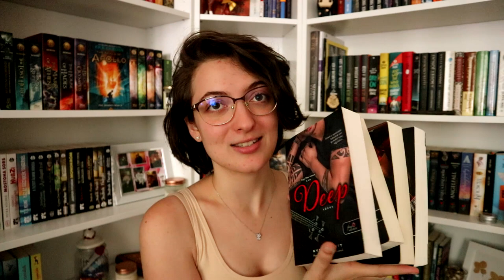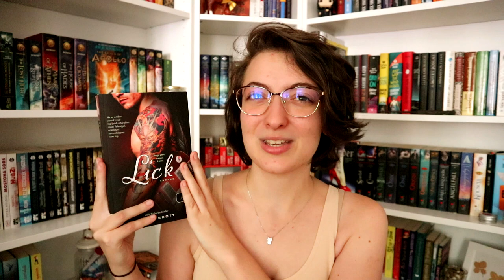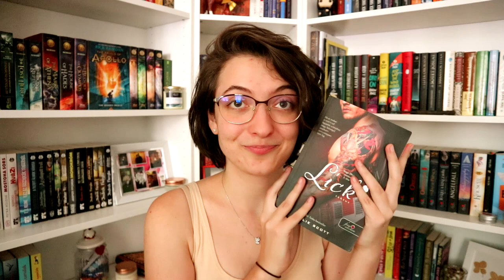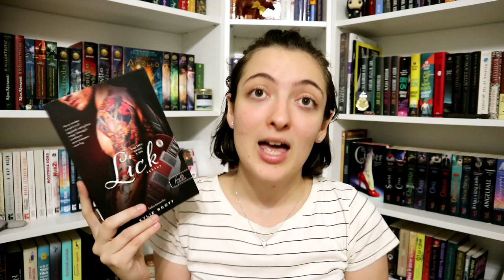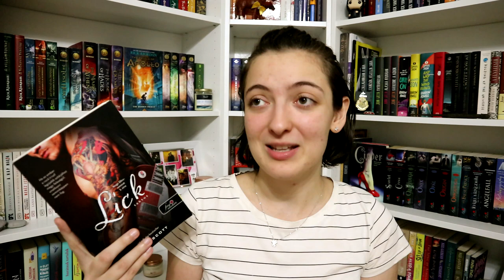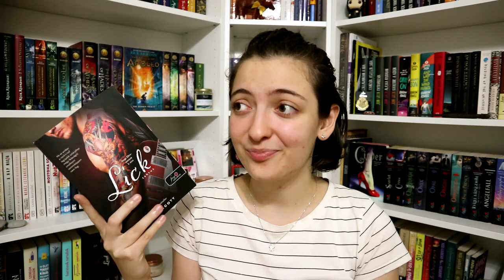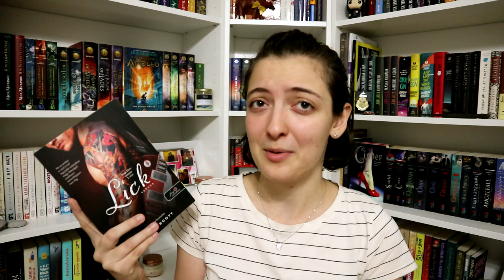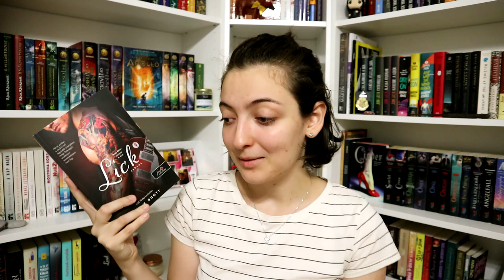Kylie Scott: Lick – Taktus (Stage Dive #1) | Olvasóvlog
A mai vlogban a Stage Dive sorozat első része lesz a terítéken, erősen spoileres és rantelős kiadásban. :)

Említett könyvek:
Kylie Scott: Lick ​– Taktus (Stage Dive 1.)

0:00 Bevezető - Miért olvasom el?
6:30 2 oldal után - Kezdek félni
10:46 60 oldal körül - Első benyomások
15:02 140 oldal után - Még meglátjuk ebből mi lesz
22:44 A könyv felénél - Beszélgessünk a problémáimról
30:15 Befejeztem - Ideje rantelni
45:20 Lezárás